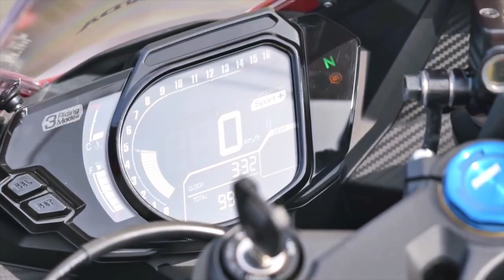🔥Esqueçam a R3 e a MT-03 em 2024 Eu Vos APRESENTO-Honda CBR 250RR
Haya Creations
Film Maker

Endereçõ: Rua Marquês do Herval, 95 - Centro
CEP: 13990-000